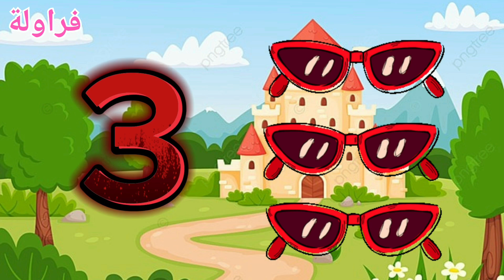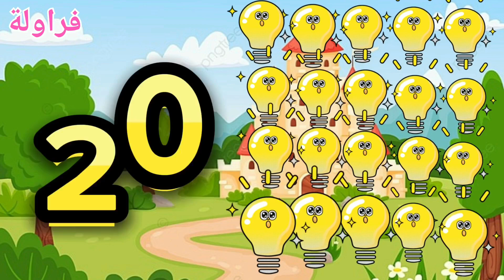اتعلم الارقام والمعكوسات بكل سهولة